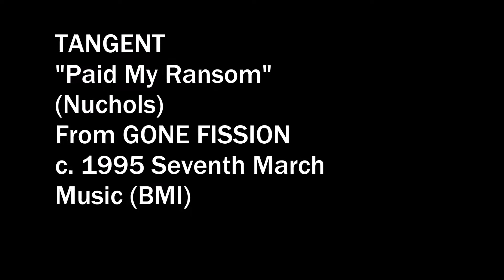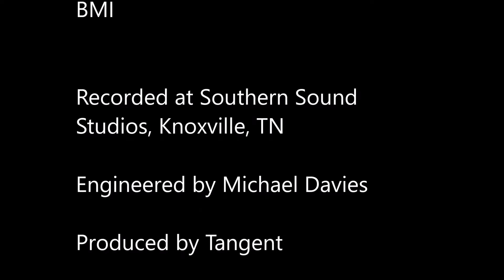Tangent - Paid My Ransom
Tangent's second album (Gone Fission, 1995 Brain Bang) had this tune on it, which we opened our shows with.  It's about being bought and paid for and rescued.  I think it came across as too polished and slick but who am I to complain.